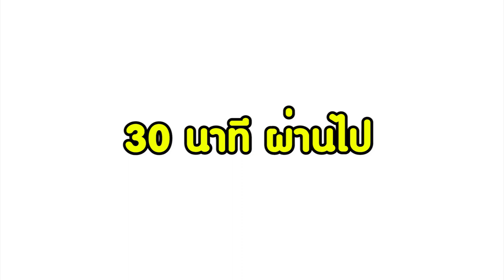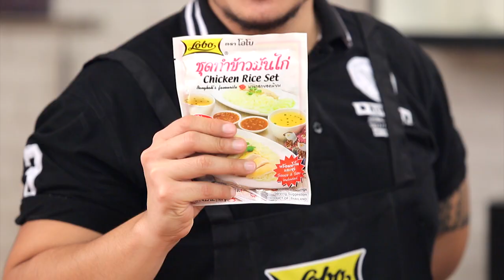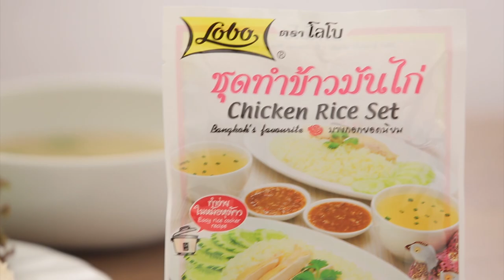แก๊งค์ “Buffet Channel” บุกครัว “อ.ยิ่งศักดิ์” ทำเมนูที่หลายคนต้องเคยกิน!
เมื่อแก๊งค์ยูทูปเบอร์สุดฮา “Buffet Channel” บุกครัว “อ.ยิ่งศักดิ์” มาลงมือทำ“ข้าวมันไก่” แบบครบเครื่อง  ที่งานนี้ไม่ได้มาเล่นๆ แต่มาพร้อม เคล็ดลับ ด้วยชุดทำข้าวมันไก่ ตราโลโบ ที่จะช่วยให้เมนูนี้สำเร็จได้! ผลจะออกเป็นอย่างไร ต้องดู!

Line @yingsakfood